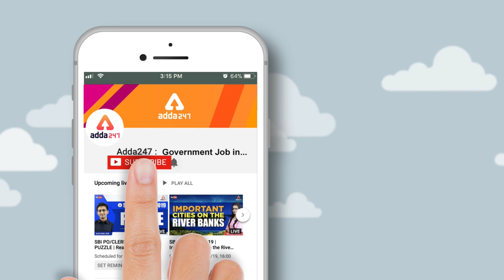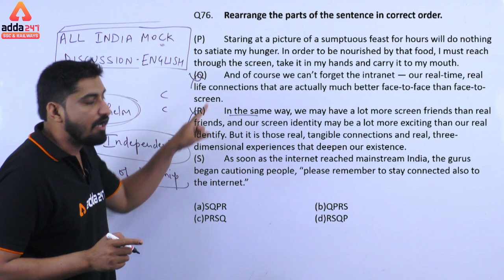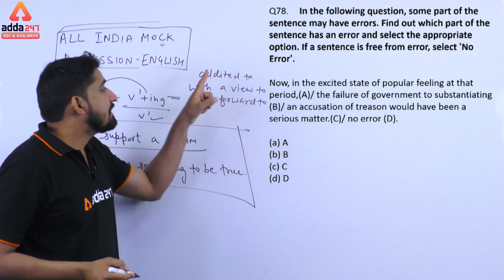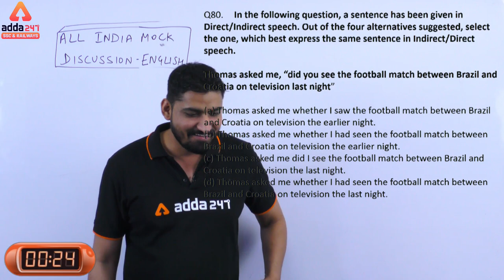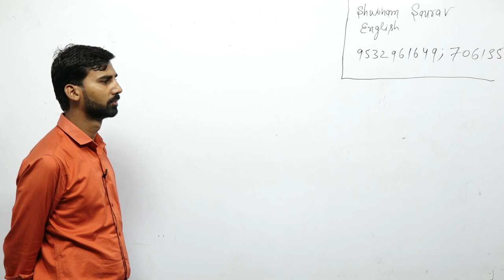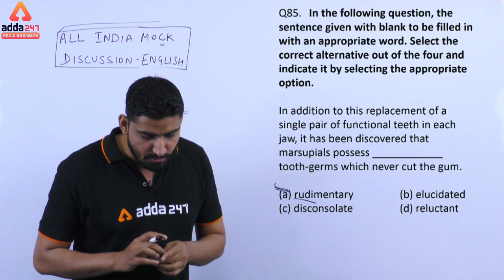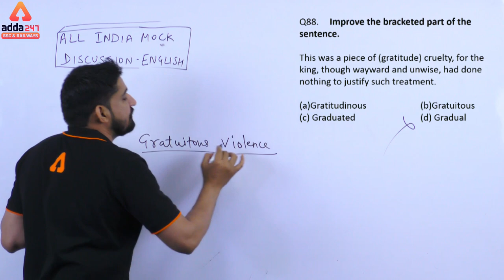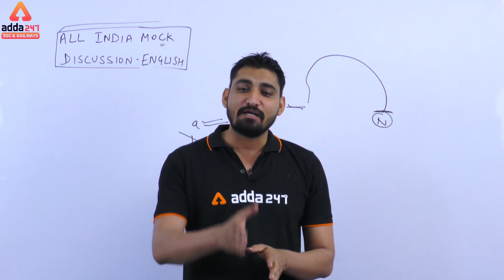SSC CGL 2019 | MAHA MOCKS ENGLISH DISCUSSION | BY VD SIR |1:30 PM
5:30 AM - Good Morning with ME [Maths+Eng] by Sandeep Sir & Nimisha Ma’am
6:00 AM - General Awareness for  NTPC by Antara Ma’am
7:00 AM - Reasoning for NTPC Exams by  Kamal Deep Sir
8:00 AM - Maths for RRB NTPC 3 Days by Sandeep Sir & 3 Days by Rohit Sir
9:00 AM - General Science RRB NTPC 4 Days by Lokesh Sir & 2 Days by Antara Ma’am
10:00 AM - SSC English Language VD Sir

5:00 PM - English Language | SSC by Ratnesh Sir
6:00 PM - GA In Hindi by Dinesh Sir
7:00 PM - The Editorial Show for SSC by VD Sir
8:00 PM - Maths ki Paathshala by Sandeep Sir & Rohit Sir
10:00 PM - SSC GA | GS by Arun Sir